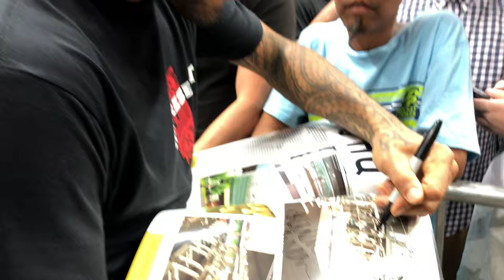UFC Star Yancy Medeiros On Who Is Better Manny Pacquiao Or Floyd Mayweather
UFC Star Yancy Medeiros talks about who is better all time between Manny Pacquiao and Floyd Mayweather. Watch as Medeiros signs autographs and takes pictures with waiting fans.